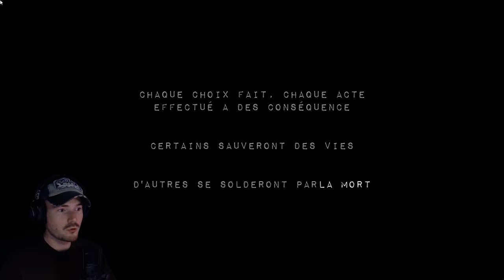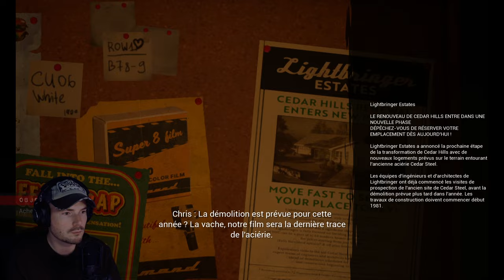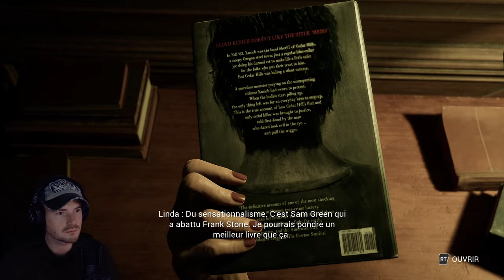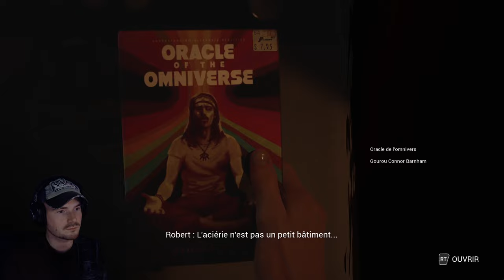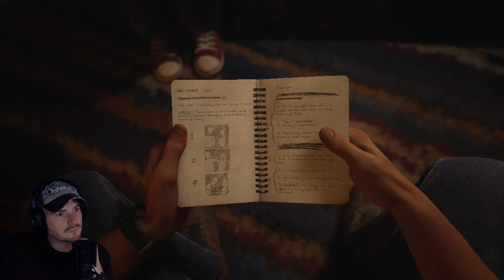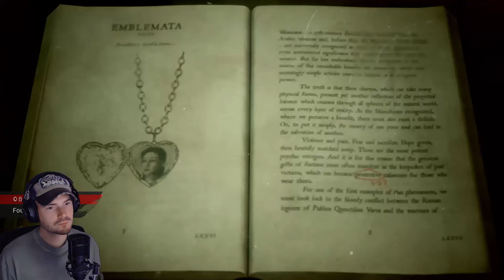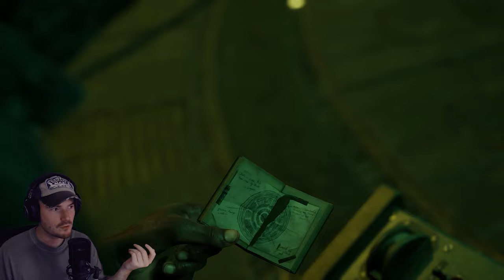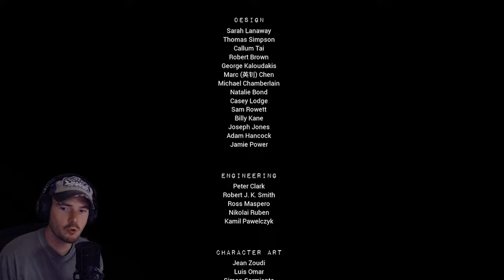Bienvenue à CEDAR HILLS..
Le jeu ► The Casting of Frank Stone